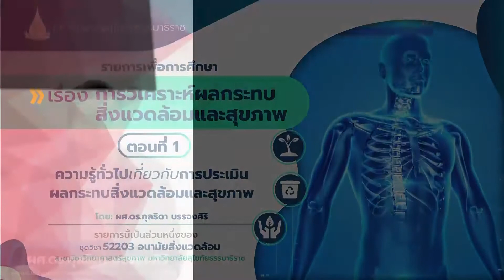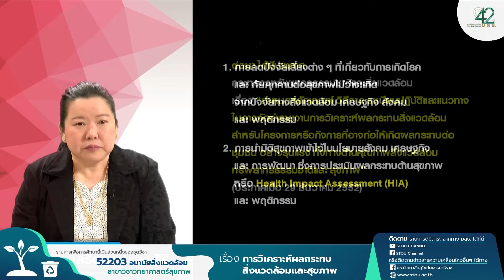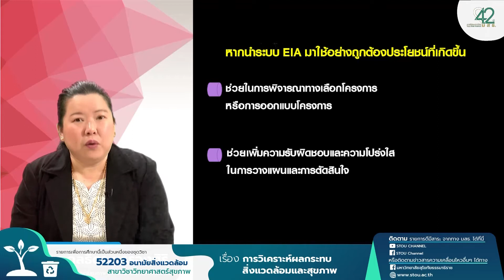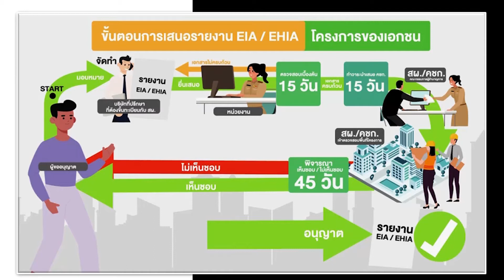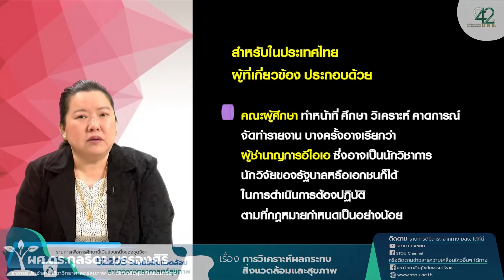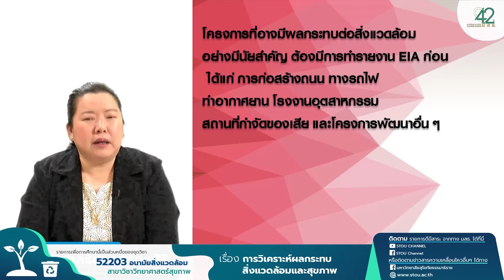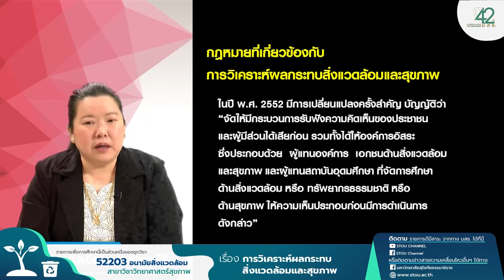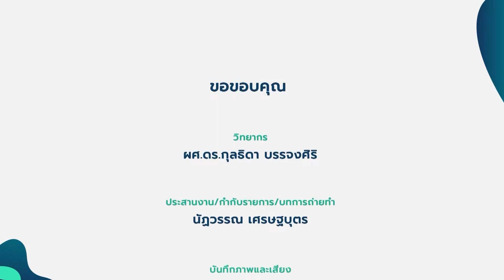◣มสธ.◢ 52203 อนามัยสิ่งแวดล้อม ครั้งที่ 5 [2/4]